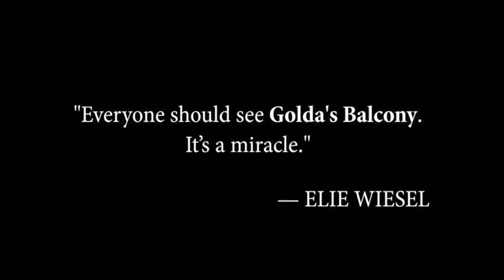Golda's Balcony: The Film Trailer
GOLDA'S BALCONY: THE FILM is screening at the 31st annual Boston Jewish Film Festival (November 6-17, 2019).